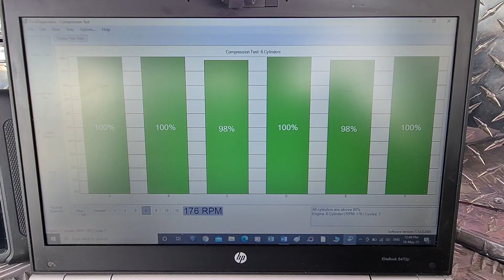comprehensive pre purchase vehicle inspection Auckland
Attention Waqar